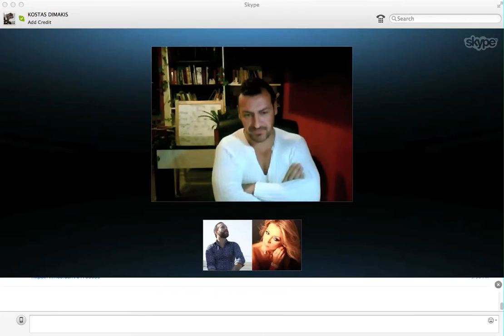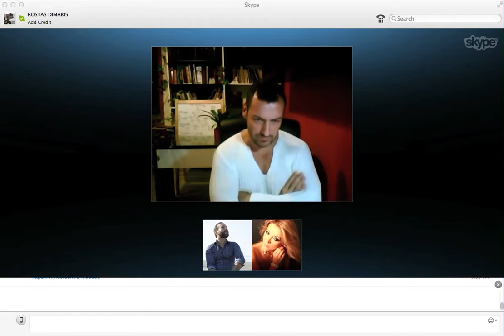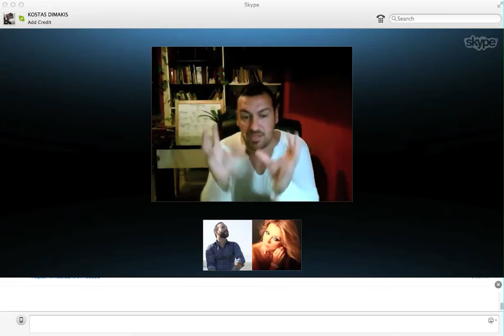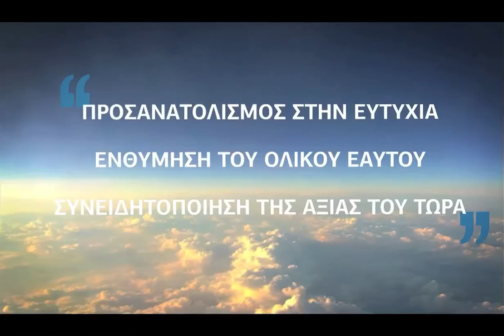Η ΔΙΑΚΡΙΣΗ ΤΗΣ ΛΕΥΚΗΣ ΚΑΙ ΤΟΥ ΧΡΩΜΑΤΙΣΤΗΣ ΑΚΤΙΝΑΣ 6-2-2016 2οΜΕΡΟΣ -- STAMATIS MISSIRLIS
2ο ΜΕΡΟΣ απο το ΟΝ ΛΑΙΝ ΣΕΜΙΝΑΡΙΟ 6-2-2016 (ΕΡΩΤΗΣΕΙΣ-ΑΠΑΝΤΗΣΕΙΣ)
ΕΝΣΥΝΑΙΣΘΗΣΗ ΚΑΙ ΤΑΥΤΙΣΗ
Η ΔΙΑΚΡΙΣΗ ΤΗΣ ΛΕΥΚΗΣ ΚΑΙ ΤΟΥ ΧΡΩΜΑΤΙΣΤΗΣ ΑΚΤΙΝΑΣ
Η ΚΑΘΟΔΟΣ ΤΟΥ ΑΚΤΙΣΤΟΥ ΦΩΤΟΣ ΚΑΙ ΤΗΣ ΑΚΑΗΣ ΦΩΤΙΑΣ
Η ΕΠΟΧΗ ΤΟΥ ΥΔΡΟΧΟΟΥ
ΑΝ ΑΥΤΟΙ ΠΟΥ ΜΙΛΑΝΕ ΓΙΑ ΑΦΥΠΝΙΣΗ  ΗΤΑΝ ΑΥΤΟΙ ΠΟΥ ΠΑΡΟΥΣΙΑΖΟΝΤΑΙ ΘΑ ΖΟΥΣΑΜΕ ΣΤΟ ΠΑΡΑΔΕΙΣΟ
ΤΟ ΣΥΣΤΗΜΑ ΚΑΙ ΟΙ ΔΡΟΜΟΙ
ΟΙ 2 ΕΝΕΡΓΕΙΕΣ ΤΩΝ ΕΛΙΤ
ΟΙ 2 ΠΑΓΚΟΣΜΙΟΠΟΙΗΣΕΙΣ
ΑΛΛΟ ΜΕΤΑΤΡΕΠΩ ΑΛΛΟ ΑΠΟΚΟΒΟΜΑΙ
ΤΑ ΧΡΗΜΑΤΑ ΚΑΙ Ο ΠΝΕΥΜΑΤΙΚΟΣ ΧΩΡΟΣ
Η ΠΛΗΡΟΤΗΤΑ ΔΕΝ ΕΙΝΑΙ ΤΑ ΛΕΦΤΑ
ΟΙ ΜΙΣΟΙ ΕΓΙΝΑΝ ΘΕΡΑΠΕΥΤΕΣ ΚΑΙ ΑΛΛΟΙ ΜΙΣΟΙ ΑΡΡΩΣΤΟΙ
ΤΟ ΜΕΤΑΝΑΣΤΕΥΤΙΚΟ
ΤΟ ΕΓΡΗΓΟΡΟΣ ΟΜΟΨΥΧΙΑΣ
ΤΑ ΙΔΑΝΙΚΑ ΤΩΝ ΨΥΧΙΚΩΝ ΟΜΑΔΩΝ
ΕΞΑΝΘΡΩΠΙΣΜΟΣ ΚΑΙ ΒΑΡΒΑΡΟΠΟΙΗΣΗ
ΤΟ ΕΓΩ ΕΙΜΑΙ ΕΙΝΑΙ Η Α-ΛΗΘΙΝΗ ΣΟΥ ΘΕΣΗ ΣΟΥ ΜΕΣΑ ΣΤΟ ΣΥΝΟΛΟ
Η ΑΥΤΟΥΠΝΩΣΗ ΤΟΥ ΔΙΑΛΟΓΙΣΜΟΤ ΚΑΙ ΤΗΣ ΠΑΡΑΝΟΗΣΗΣ ΤΟΥ "ΖΕΝ"
ΑΝΑΒΑΘΜΙΣΗ ΣΗΜΑΙΝΕΙ ΕΝΩΣΗ ΟΧΙ ΑΠΟΚΟΠΗ
ΔΕΝ ΥΠΑΡΧΕΙ ΘΕΩΡΙΑ ΞΕΧΩΡΑ ΑΠΟ ΠΡΑΞΗ
Η ΙΣΟΡΡΟΠΙΑ ΦΩΤΟΣ ΣΚΟΤΑΔΙΟΥ ΦΕΡΝΕΙ ΠΗΓΑΙΕΣ ΕΝΕΡΓΟΠΟΙΗΣΕΙΣ ΣΤΗΝ ΠΟΛΙΚΟΤΗΤΑ

(ΕΛΕΥΘΕΡΗ ΓΝΩΜΗ) ΕΣΩΤΕΡΙΣΜΟΣ ΑΛΗΘΕΙΑ ΤΩΡΑ ΧΡΟΝΟΣ ΣΤΑΜΑΤΗΣ ΜΥΣΙΡΛΗΣ ΖΩΗ ΠΡΟΒΛΗΜΑ ΘΕΡΑΠΕΙΑ ΚΟΣΜΟΣ ΣΥΜΠΑΝ ΠΟΛΙΚΟΤΗΤΑ ΤΟ ΕΓΩ ΣΥΝΕΙΔΗΣΗ ΚΕΝΤΡΟ ΚΥΚΛΟΣ ΔΙΑΚΡΙΣΗ ΕΠΙΠΕΔΑ ΠΕΔΙΑ ΕΚΔΗΛΩΣΗ ΑΥΤΟΓΝΩΣΙΑ ΟΛΙΚΟΣ ΕΑΥΤΟΣ ΑΝΩΤΕΡΟΣ ΕΑΥΤΟΣ ΑΝΩΤΕΡΟΣ ΝΟΥΣ ΚΑΤΩΤΕΡΟΣ ΝΟΥΣ ΦΩΤΙΣΗ ΑΝΑΒΑΘΜΙΣΗ ΨΥΧΗ ΥΠΕΡΨΥΧΗ ΠΝΕΥΜΑ ΘΑΝΑΤΟΣ ΤΟ ΕΙΝΑΙ ΔΙΑΣΤΑΣΕΙΣ ΠΥΚΝΟΤΗΤΕΣ ΠΑΡΑΛΛΗΛΑ ΣΥΜΠΑΝΤΑ ΠΑΡΑΛΛΗΛΕΣ ΠΡΑΓΜΑΤΙΚΟΤΗΤΕΣ ΚΒΑΝΤΙΚΗ ΣΥΝΕΙΔΗΣΗ ΕΥΤΥΧΙΑ ΕΙΡΗΝΗ ΥΠΟΣΥΝΕΙΔΗΤΟ ΣΥΝΕΙΔΗΤΟ ΑΣΥΝΕΙΔΗΤΟ ΗΛΙΑΚΟ ΣΥΣΤΗΜΑ ΕΞΩΓΗΙΝΟΙ ΨΥΧΟΛΟΓΙΑ ΤΣΑΚΡΑ ΨΥΧΟΛΟΓΙΑ ΤΣΑΚΡΑ ΘΕΟΣ ΦΩΣ ΔΙΑΛΟΓΙΣΜΟΣ ΑΥΘΕΝΤΙΚΟΤΗΤΑ ΠΟΛΙΚΟΤΗΤΑ ΔΥΑΔΙΚΟΤΗΤΑ ΦΙΛΟΣΟΦΙΑ ΕΠΙΣΤΗΜΗ ΘΡΗΣΚΕΙΑ ΧΡΟΝΟΣ ΘΕΩΡΙΑ ΠΡΑΚΤΙΚΗ ΣΕΜΙΝΑΡΙΑ ΘΕΡΑΠΕΙΑ ΔΙΔΑΣΚΑΛΙΑ ΜΑΘΗΤΗΣ ΔΑΣΚΑΛΟΣ ΕΘΕΛΟΝΤΙΣΜΟΣ ΕΛΕΥΘΕΡΙΑ ΓΝΩΜΗ ΜΟΙΡΑ ΑΣΤΡΑ ΠΛΑΝΗΤΕΣ ΧΩΡΟΧΡΟΝΟΣ ΧΡΟΝΟΧΩΡΟΣ ΑΝΘΡΩΠΟΣ ΠΥΚΝΟΤΗΤΑ ΚΟΣΜΟΣ ΚΑΜΠΑΛΑ ΓΝΩΣΤΙΚΙΣΜΟΣ ΠΛΗΡΟΦΟΡΙΑ ΜΥΣΤΗΡΙΑ ΧΡΙΣΤΟΣ ΒΟΥΔΑΣ ΗΛΙΑΚΗ ΜΥΗΣΗ ΑΓΑΠΗ ΑΝΑΛΥΣΗ ΕΘΙΣΜΟΣ ΕΝΩΣΗ ΑΓΑΠΗ ΟΜΟΙΚΡΑΔΑΣΜΟΣ ΣΥΧΡΟΝΙΣΤΙΚΟΤΗΤΑ ΣΥΓΧΡΟΝΙΣΜΟΣ ΣΟΦΙΑ
ΕΓΡΗΓΟΡΟΤΑ